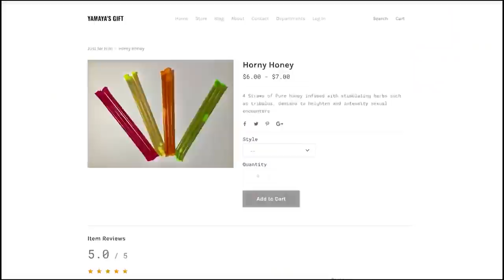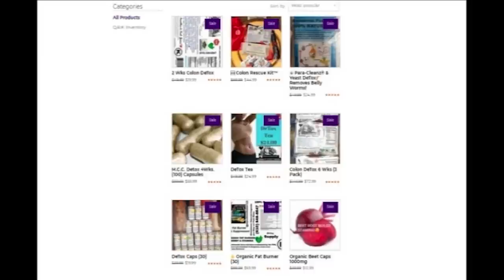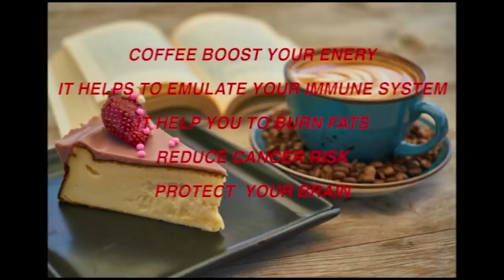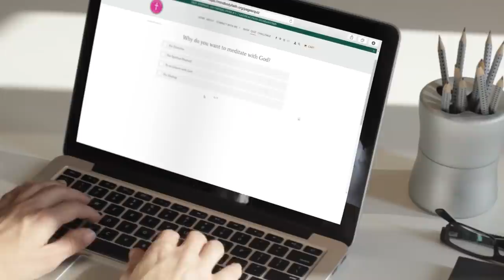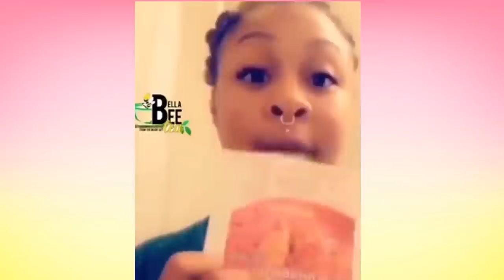Exclusive: IG sensation NicknPattiWhack address "Skip's" claims of being a CULTURE VULTURE!